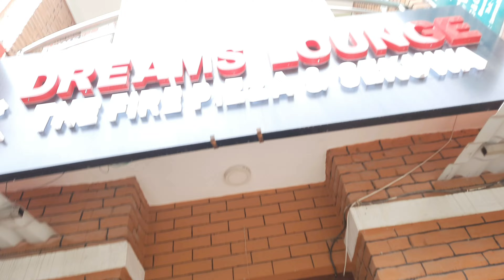Machako jali bena macha mareko ree 🤣 J aucha majale pachau part 2🤣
Dreams lounge
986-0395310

Dreams lounge fb.